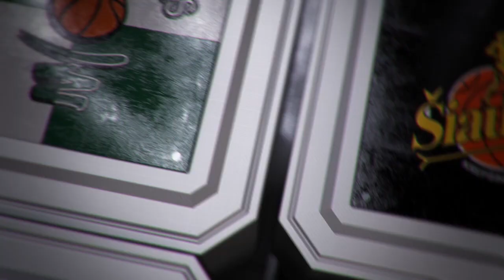Paulius Juodis: "Prostrano netektį kiti žaidėjai kompensavo tinkamai"